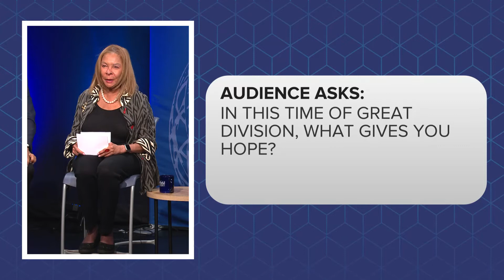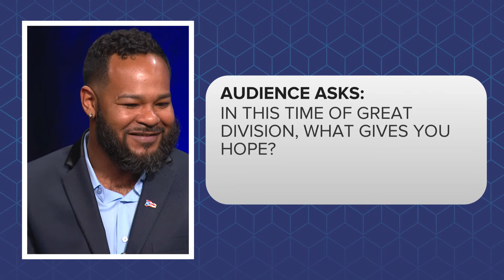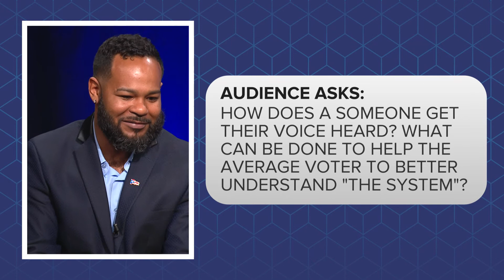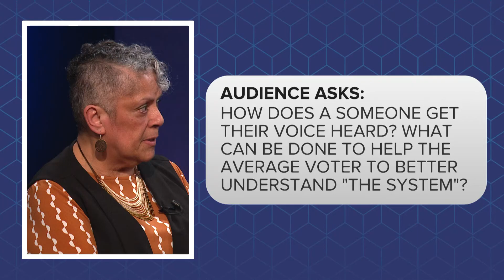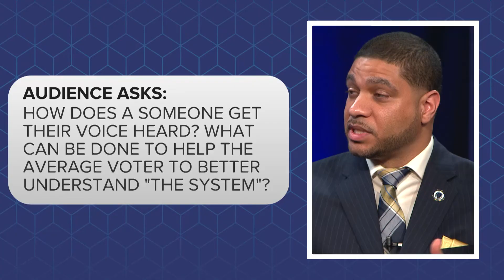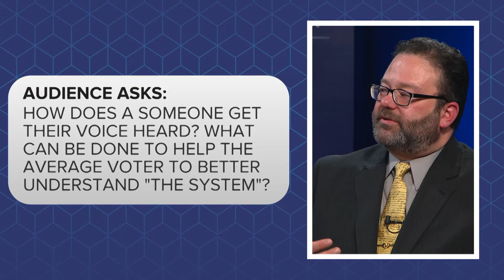Community Conversations | Governing in 2022: Giving Voice to All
In our third Community Conversations event, Westfield State President Thompson hosted a panel of experts to discuss how the political landscape has changed in the last thirty years and what we can expect moving forward.

Follow Westfield State on social media!